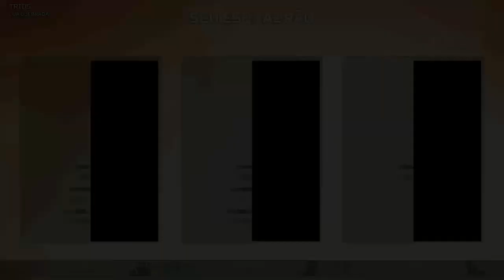OS PA-TETAS LIVE416 eu bruno joas